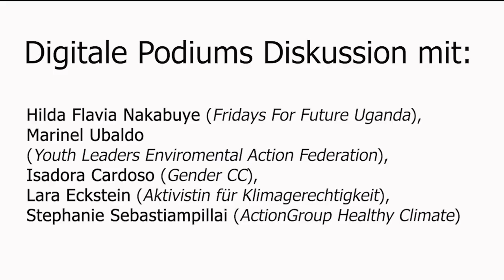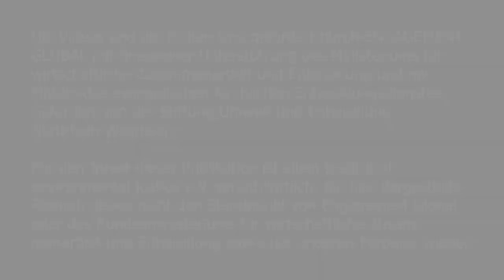Panel: Climate Justice & Feminism: One struggle, One fight!?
Mit: Hilda Flavia Nakabuye (Fridays For Future Uganda), Marinel Ubaldo (Youth Leaders Enviromental Action Federation), Isadora Cardoso (Gender CC), Lara Eckstein (Aktivistin für Klimagerechtigkeit), Stephanie Sebastiampillai (ActionGroup Healthy Climate)

Inhalt: Frauen* sind stärker von der Klimakrise betroffen als Männer, nicht weil sie „schwächer“ sind, sonders aufgrund ihrer Stellung in Gesellschaft sowie Familie. Am härtesten treffen die Auswirkungen Frauen* in ländlichen Regionen des globalen Südens sowie von indigenen Gemeinden. Das liegt auch daran, dass die Klimakrise tief verwurzelt ist in historisch miteinander verwobenen Unterdrückungssystemen: Patriarchat, Rassismus, Kapitalismus und Kolonialismus. Es sind die Machtstrukturen, die zur Ausbeutung der Körper von Frauen* und (un)bezahlter Care-Arbeit führen, zur Ausbeutung von Menschen und Rohstoffen des globalen Südens und zur Diskriminierung nicht-weißer Menschen. Auf unserem Podium wollen wir vertiefen, warum und wie Frauen* stärker betroffen sind und warum wir die Klimakrise nur aufhalten können, wenn wir auch für die Gleichberechtigung aller Geschlechter sorgen – und unser Streit für Klimagerechtigkeit mit denen für eine antirassistische und solidarische Weltgemeinschaft verbinden.

Die Konferenz ist gefördert durch ENGAGEMENT GLOBAL mit finanzieller Unterstützung des Ministeriums für wirtschaftliche Zusammenarbeit und Entwicklung und mit Mitteln des evangelischen Kirchlichen Entwicklungsdienstes. Gefördert von der Stiftung Umwelt und Entwicklung Nordrhein-Westfalen. Für den Inhalt dieser Publikation ist allein Institut of environmental justice e.V. verantwortlich; die hier dargestellte Position geben nicht den Standpunkt von Engagement Global oder des Bundesministeriums für wirtschaftliche Zusammenarbeit und Entwicklung wieder.